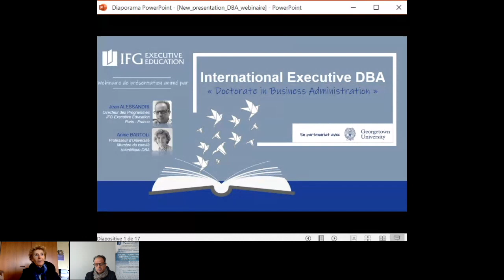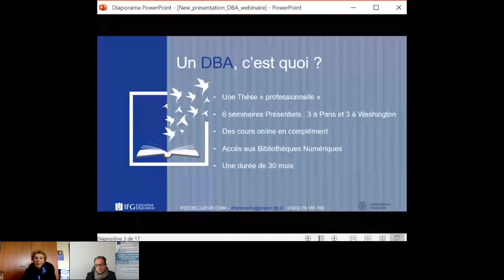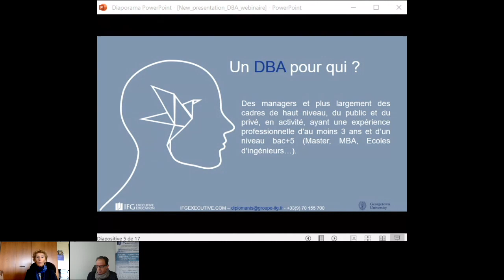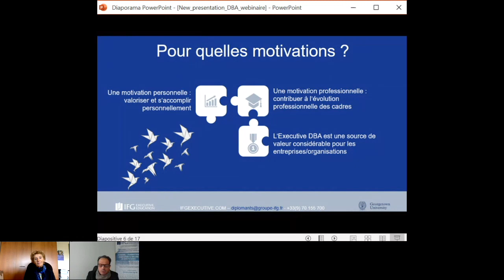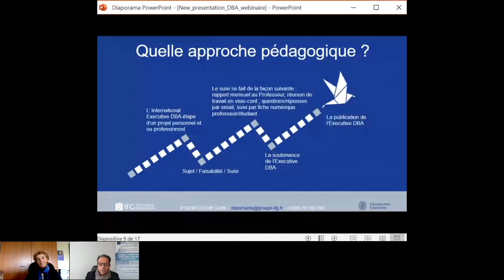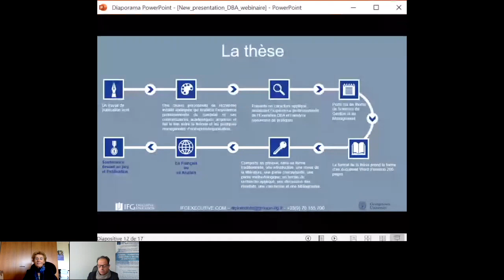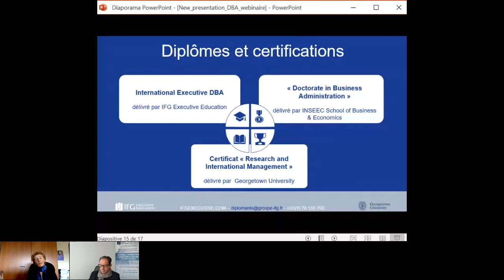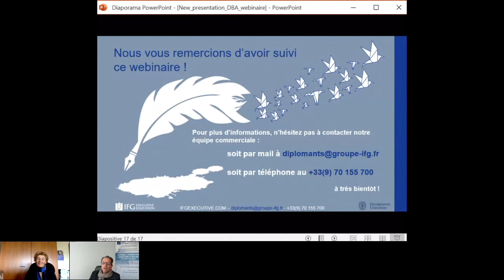Formalisez votre savoir (DBA)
Basé sur le concept de la « recherche engagée », l’Executive DBA de l’IFG Executive Education s’adresse aux professionnels en activité désireux de prendre du recul par rapport à leurs pratiques managériales, de réfléchir à leur métier, de produire de la connaissance à partir de leur pratique, et de la valoriser avec un diplôme de haut niveau reconnu à l’international.

L’opportunité de formaliser votre savoir et d’étudier une problématique concrète avec le prisme d’une « Thèse Doctorale », tout en y apportant le vécu du management opérationnel.

Fruit d’une collaboration entre quatre institutions prestigieuses, ce programme vous permet d'acquérir en un seul cursus :
• Le Diplôme « International Executive DBA », délivré par l’IFG Executive Education
• Le Diplôme « Doctorate in Business Administration » (DBA), délivré par INSEEC U.
• Un Certificat de « Research and Studies in Management », délivré par Georgetown University
• Un Certificat « General Management », délivré par la London School of Economics.

Développez votre réseau international et participer de manière significative à l’évolution de la connaissance dans votre domaine d’expertise